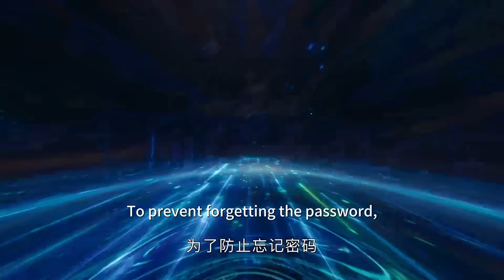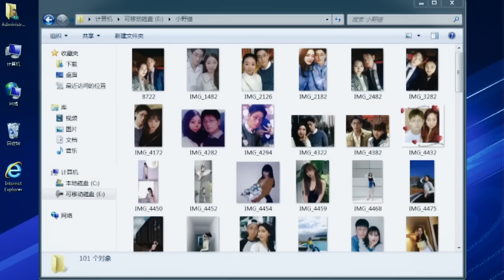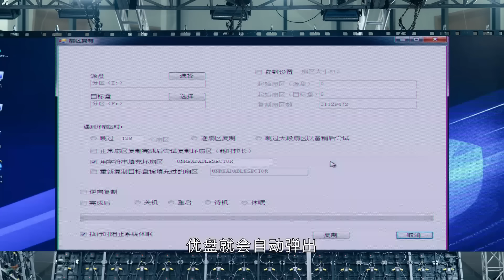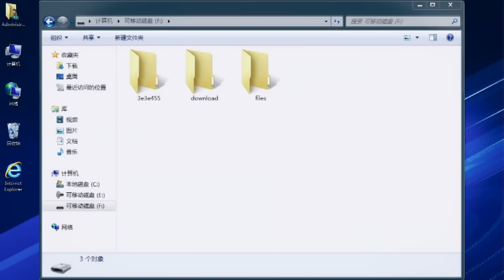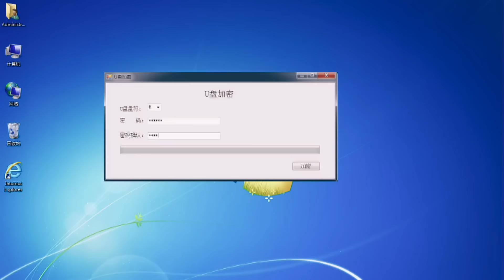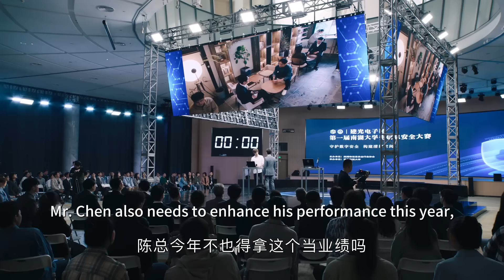幫灰姑娘打敗渣男後，校霸在頒獎台上霸氣告白，灰姑娘瞬間淪陷😳